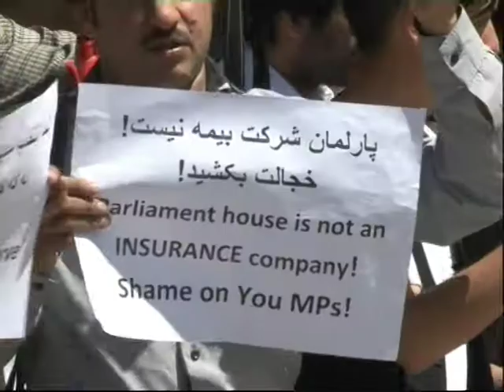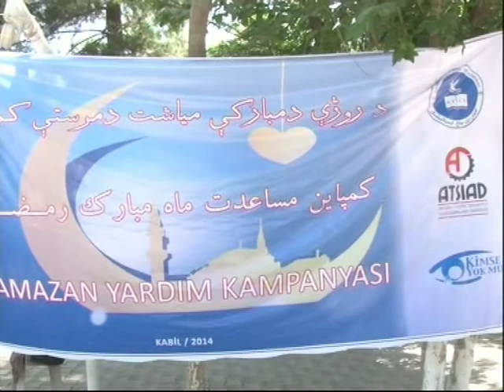ismail hamid al ahkbar for 16 july shamshad tv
shamshad tv Kabul afghanistan